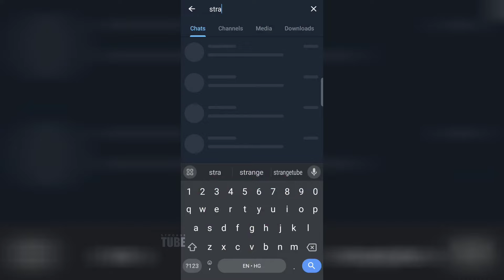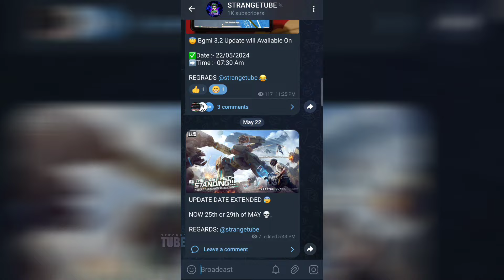How to get M416 Glacier in Bgmi Free 🔥 Bgmi Voice Pack Free me kaise le | Bgmi New Update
Popular Search 🔍
1. how to get m416 glacier in bgmi free
2. free voice pack bgmi
3. free voice pack pubg mobile
4. how to get free voice pack in pubg mobile
5. how to get m416 glacier
6. bgmi new update
7. best gfx tool for bgmi
8. how to fix lag in bgmi
9. m416 glacier kab aayega bgmi
10. bgmi lag fix

Ignore Tags 🏷️
how to get m416 glacier in bgmi free
how to get m416 glacier in bgmi free permanent
how to get m416 glacier in bgmi free 2024
how to get m416 glacier in bgmi free in telugu
how to get m416 glacier in bgmi free 2023
how to get glacier m416 skin in bgmi 2023 free
how to get free glacier m416 in bgmi malayalam
how to get free glacier m416 in bgmi tamil
how to upgrade m416 glacier in bgmi free
how to take m416 glacier in bgmi free
how to get m416 glacier in bgmi
how to get m416 glacier in bgmi 2024
how to get m416 glacier in bgmi 2023
how to get m416 glacier in bgmi new update
how to get m416 glacier in bgmi in less uc
how to get m416 glacier in bgmiwith uc
how to get m416 glacier in bgmi now
how to get m416 glacier in bgmi without uc
m416 glacier trick to get
m416 glacier crate opening
m416 glacier full upgrade
m416 glacier kab aayega bgmi
m416 glacier event
m416 glacier glitch
m416 glacier config file
m416 glacier crate opening trick
m416 glacier classic crate kab aayega
m416 glacier crate opening bgmi
how to get free voice pack in bgmi
how to get free voice pack in pubg mobile
how to get free voice pack in ncell
how to get free voice pack in pubg
how to get free voice pack in ntc
how to get free jonathan voice pack in bgmi
how to get free hindi voice pack in bgmi
how to get free maula jatt voice pack in pubg
how to get free ranveer singh voice pack in bgmi
how to get free maula jatt voice pack in pubg mobile
free voice pack bgmi
free voice pack pubg mobile
free voice pack pubg
how to get m416 glacier
how to get m416 glacier in pubg mobile free
how to fix can't use this folder
how to fix lag in bgmi 3.2 update
how to fix app not installed android
how to fix lag in bgmi 3gb ram mobile
how to fix lag in bgmi new update
how to fix lag in bgmi low end device
how to fix lag in bgmi iphone xr
bgmi me collection level kaise badhaye
bgmi me m416 glacier kaise le
bgmi me m416 glacier kab aayega
bgmi me stylish name kaise likhe
bgmi me 6 hours se jyada kaise khele
bgmi me name kaise change kare
bgmi me aspiring collector kaise kare
bgmi me room kaise banaye tdm
bgmi me free uc kaise le
bgmi me free me x suit kaise le
bgmi me free royal pass kaise le
bgmi me free me material kaise le
bgmi me free popularity kaise badhaye
bgmi me free me m416 glacier kaise le
bgmi me free uc kaise le 2023
bgmi me free id card kaise le
bgmi me free uc kaise le 2024
bgmi me free room card kaise lebgmi voice pack free me kaise le
bgmi jonathan voice pack free me kaise le
bgmi me ranveer ka voice pack kaise le free me
bgmi jonathan voice pack free me kaise le 2023
free m416 glacier skin 2023 bgmi
free m416 glacier skin 2023
free m416 glacier skin 2024 bgmi
free m416 skin bgmi
free m416 glacier
free m416
free m416 skin pubg mobile
free m416 skin
free m416 glacier skin 2023 bgmi malayalam
free m416 glacier skin 2024
free m416 glacier
free m416 glacier skin
free m416 glacier skin 2023 bgm tamil
free m416 glacier skin bgmi
free m416 glacier skin file download
m416 glacier
m416 glacier return in bgmi
m416 glacier upgrade